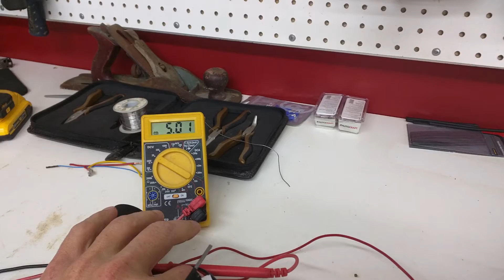Pollak 6-port selector valve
This video is a demonstration of improper functionality of the Pollak 6-port selector valve I purchased for my 89 F150 to convert the dual-tank selection from vacuum to electric. The issue demonstrated is that applying the voltage to the valve and then inverting it does not change the position of the valve. It appears to require a voltage drop to 0 for either a) and extended period of time or b) and internal ground otherwise not provided by my truck's setup to allow it to correctly switch. Instead, I purchased a different brand valve that functions correctly when the voltage is inverted.